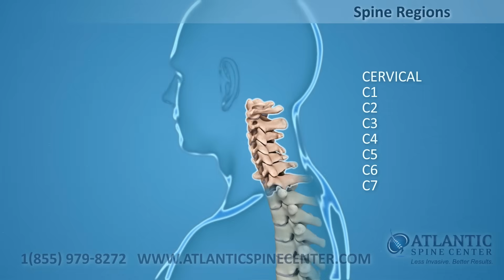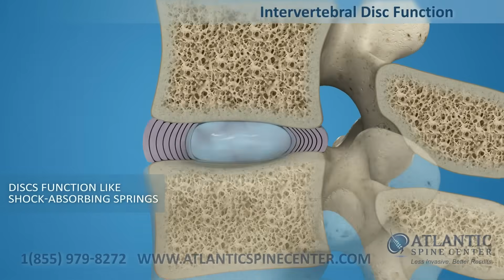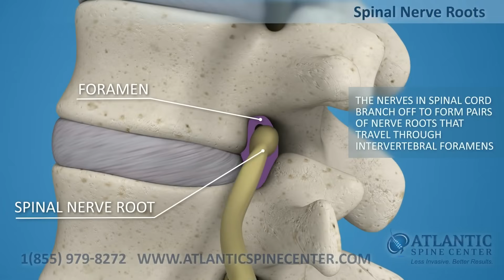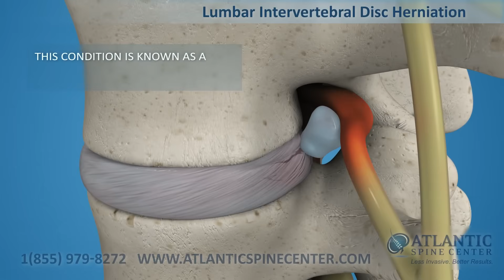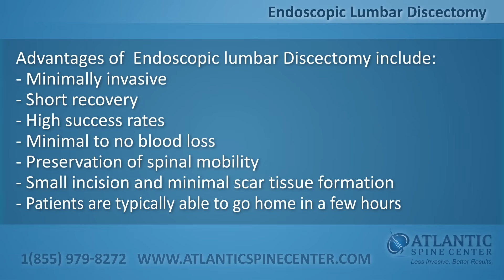Endoscopic Lumbar Discectomy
📍NYC + NJ